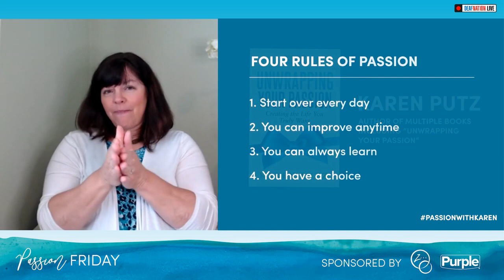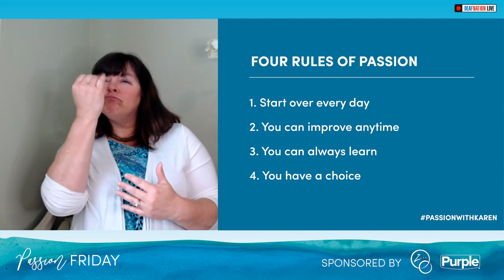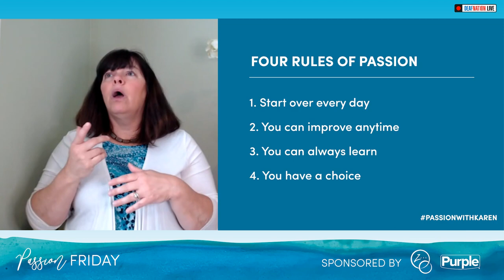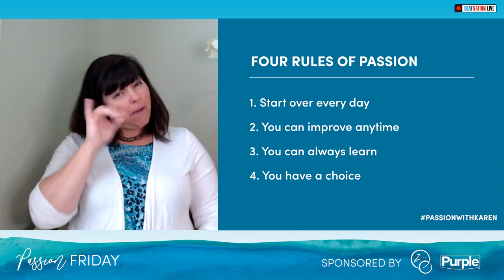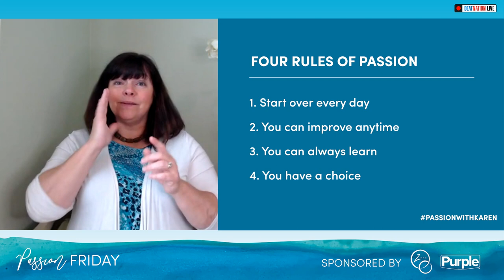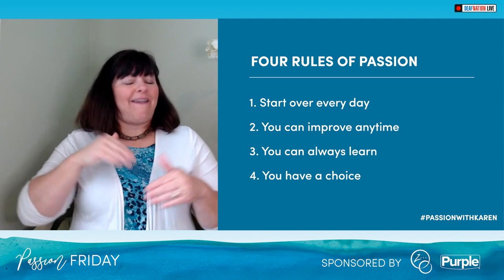Passion Friday with Karen Putz: Tom Koch, Aqua Hands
Special Guest: Tom Koch, AquaHands

Author and Passion Coach, Karen will provide a seminar on different topics relevant to unwrapping your passion.